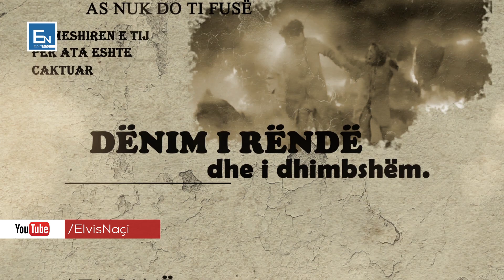3 njerezve qe Krijuesi nuk do u flase, nuk do t'i fale dhe meshiroje ne diten e Gjykimit.